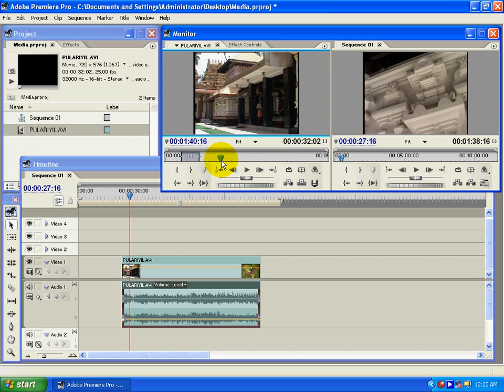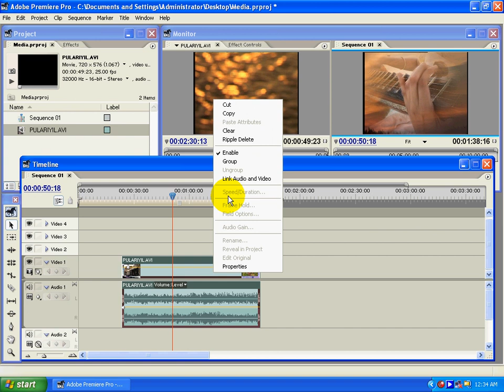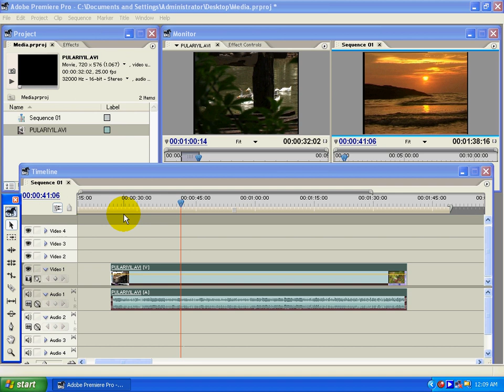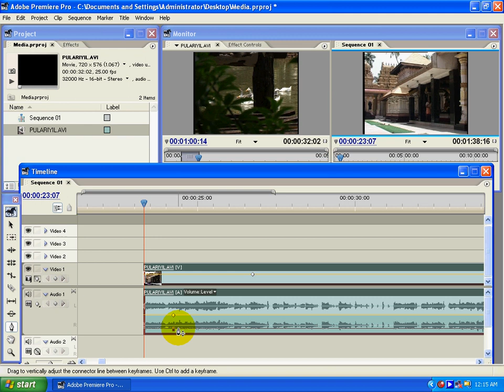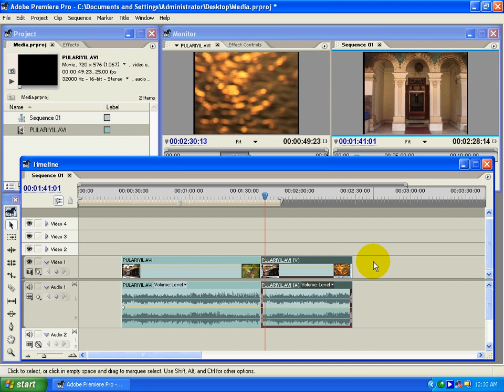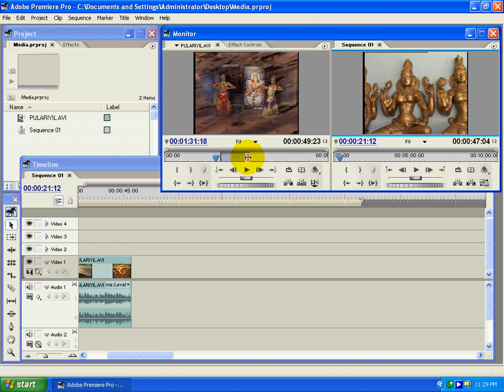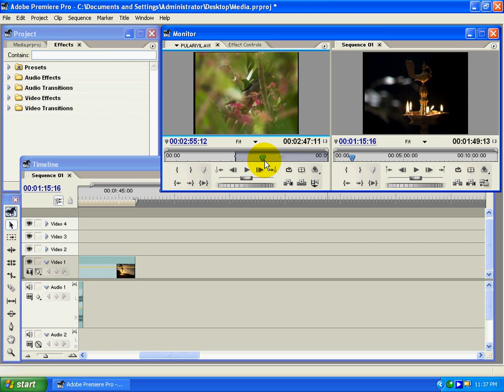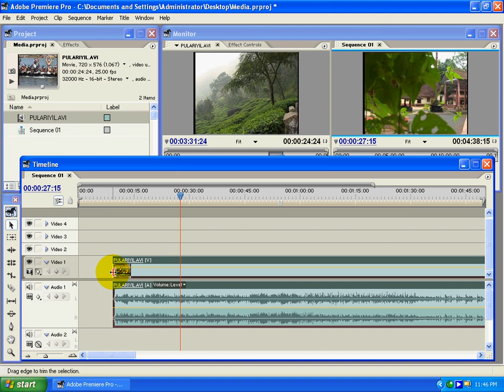premier (3).mpeg Malayalam tutorial മലയാളം പഠനം